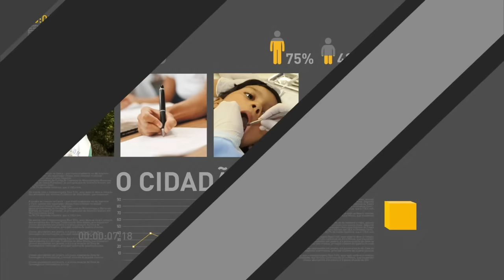Banco Central decide pelo corte da Selic em 0,75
REPÓRTER NBR 19H  - 22.02.17: Comitê de Política Monetária (Copom),  do Banco Central  decide pelo corte na  taxa básica de juros, a Selic em 0,75 ponto. Durante encontro com investidores em São Paulo, ministro da Fazenda  reafirma que é preciso aumentar produtividade da economia.  Governo retoma 436 obras paralisadas em todo o país.